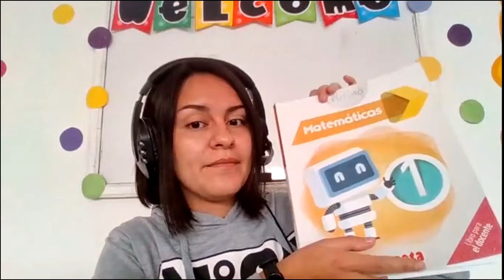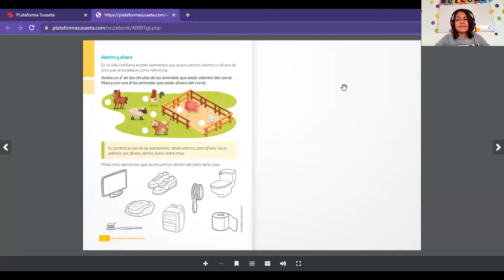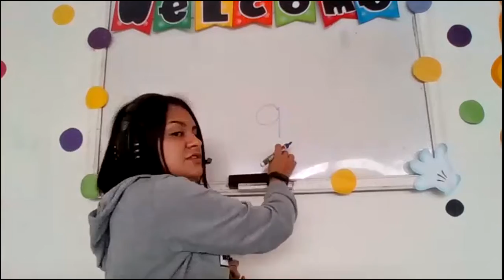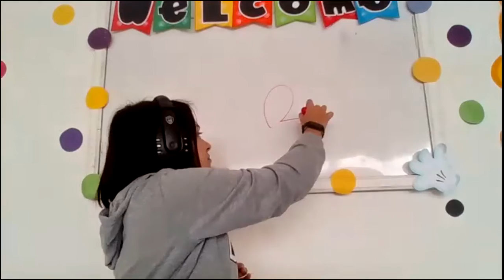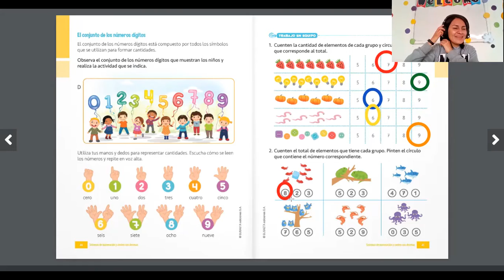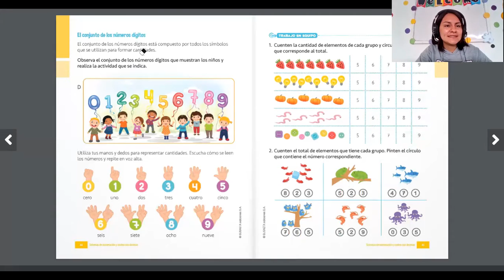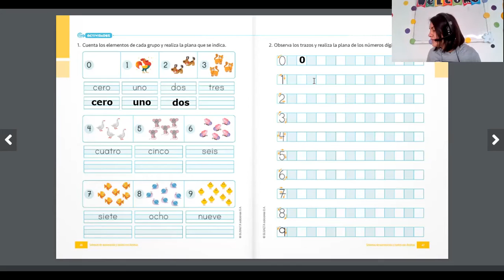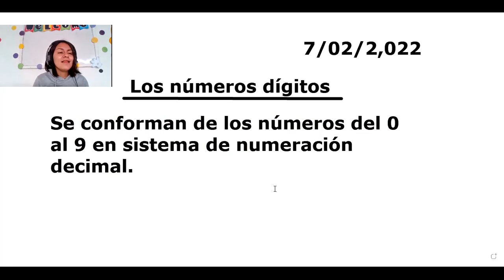Páginas del libro Matemáticas 1eroM